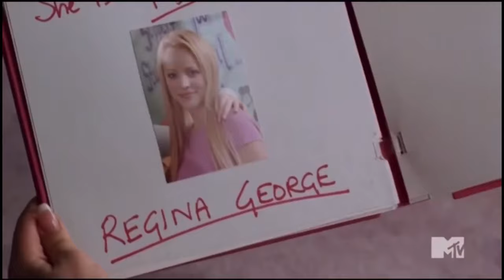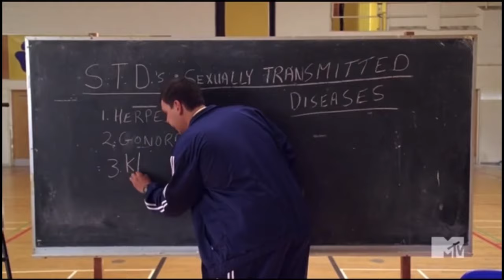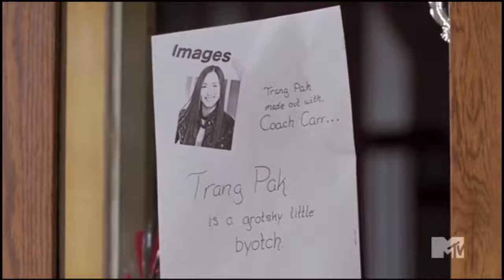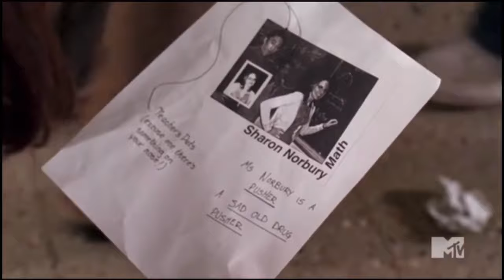Mean Girls - Regina’s plan and big problems in the school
Mean Girls part 17